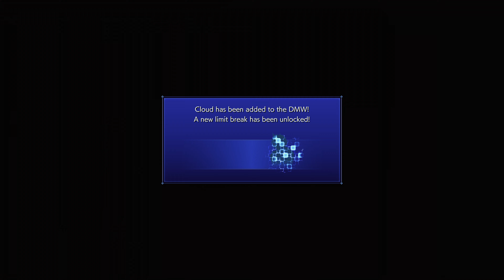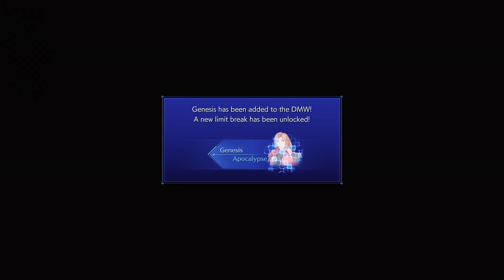[4K 60FPS UHD] Crisis Core Reunion - Chapter 5: Modeoheim - PS5 Gameplay